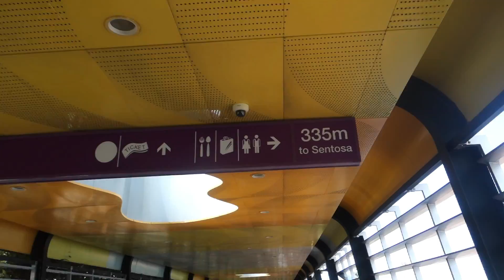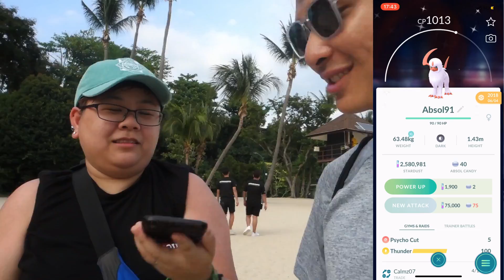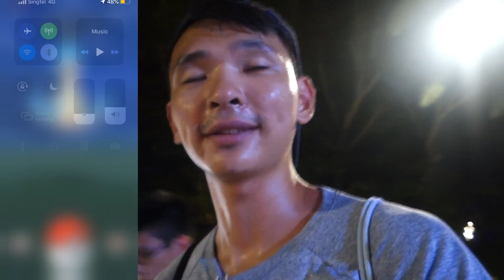181 | POKÉMON GO | SAFARI ZONE - SENTOSA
First ever Safari Zone in Southeast Asia and Singapore! And finally a Pokémon Go video :) Day 1 in Sentosa with loads of Pokémon to catch. Can we get the two new shinies, Lapras and Shuckle? Watch to find out!